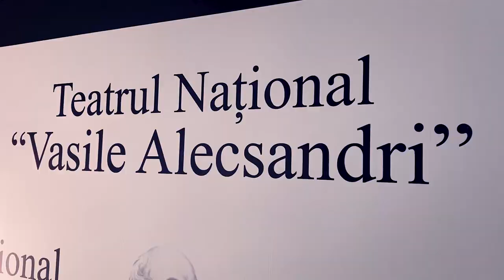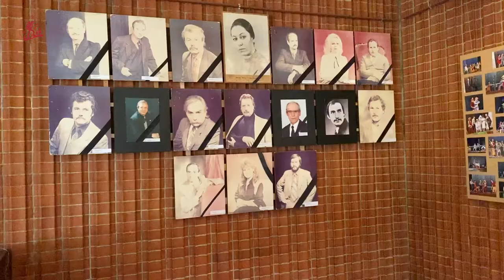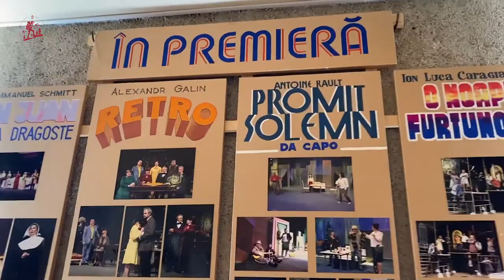Călătoriile cu Gust trec în culisele Teatrului Național "Vasile Alecsandri" din or. Bălți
Ne apropiem de finalul de săptămână, iar Călătoriile cu Gust vă recomandă să vă bifați în traseul turistic o nouă destinație - Teatrul Național "Vasile Alecsandri" din or. Bălți. Edificiul teatrului este unic în regiune, iar actorii sunt "argint viu". Au piese pentru toate gusturile și pentru toate vârstele. Urmăriți episodul vide de mai jos și după porniți spre Bălți